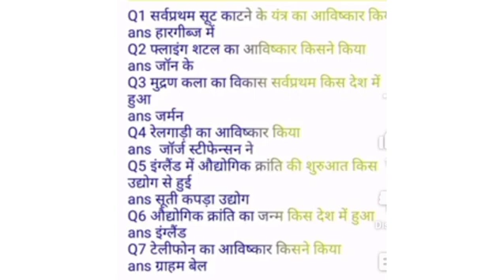10th social science Mcq/Social science short answer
10th social science Mcq/Social science short answer
सामाजिक विज्ञान दो नंबर वाले प्रश्न
sociology
class 10
10th class board exam MCQ
vedantu class 10
online classes

electricity class 10 ncert solutions

10th बोर्ड एग्जाम तैयारी के लिए इस चैनल पर आएं और फ्री में ऑनलाइन कोचिंग पढ़ें

3 यूपी बोर्ड 12th क्लास हिंदी मॉडल पेपर की वीडियो देखने के लिए यहां क्लिक करें

4 रासायनिक विज्ञान के दो नंबर वाले क्वेश्चन वाली वीडियो देखने के लिए यहां क्लिक करें

5 अंतरिक्ष यात्री को आकाश काला क्यों दिखाई देता है यह वाली वीडियो देखने के लिए यहां क्लिक करें

19 दो बिंदुओं के बीच की दूरी गणित की वीडियो देखने के लिए यहां क्लिक करें